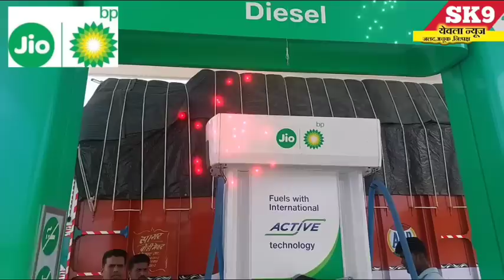yeola brekingnews"सोसायटी महिला राखीव गटात दोन्ही पॅनेलला एक एक जागा; शिंदे,गायकवाड विजयी